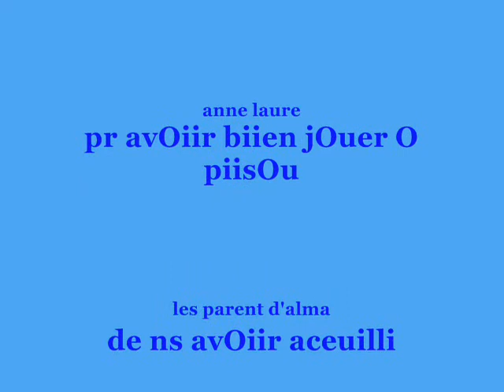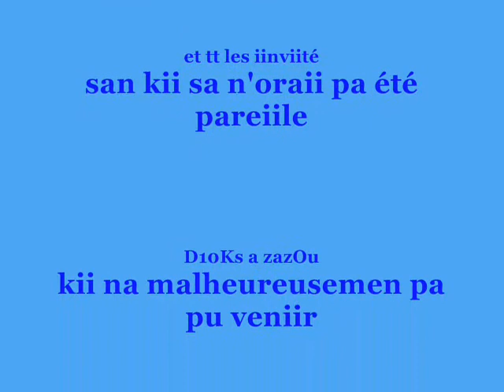chouille cher alma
nous cher alma , a sa pitite soire